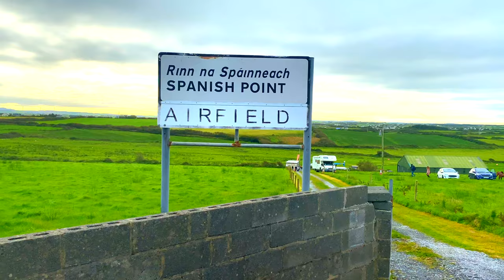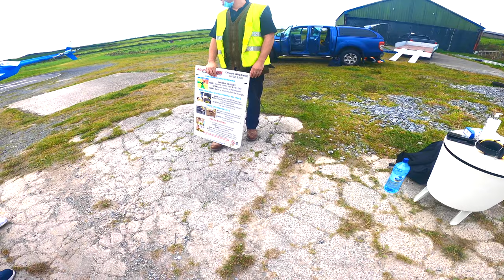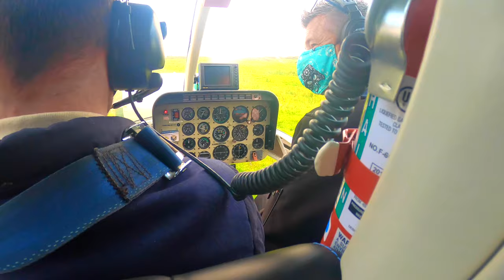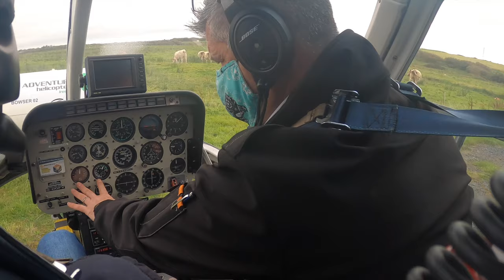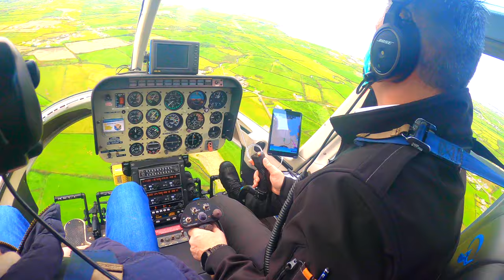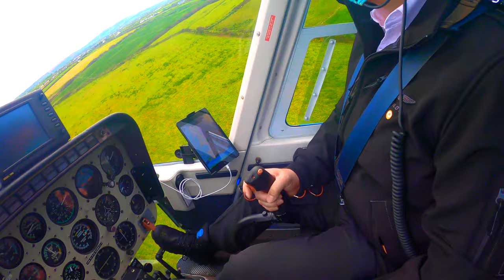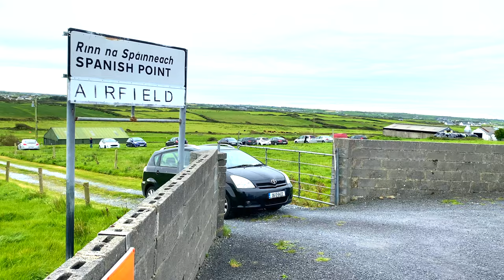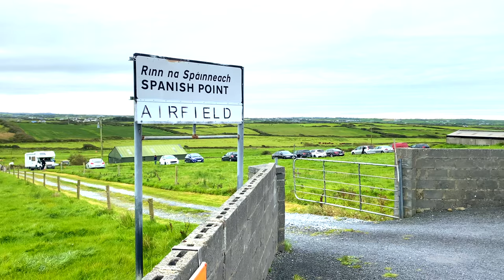Ireland ന്റെ ആകാശത്തിലൂടെ helicopter ride നടത്തി.pwolichu🥳//Great fun flying in a helicopter.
helicopter ride, malayalam vlog.
made helicopter ride in Ireland sky with great fun. It was my first experience in a helicopter and i enjoyed it at the most.
The vlog is in malayalam.
ഹെലികോപ്റ്ററിൽ ഒരു അടിപൊളി യാത്ര. അതിൽ ഇരുന്നുള്ള കാഴ്ചകളോ അതിലും സുന്ദരം. ഒരിക്കലെങ്കിലും തീർച്ചയായും ഒരു ഹെലികോപ്റ്റർ റൈഡ് നടത്തണം, അതു ഒരു അടിപൊളി അനുഭവം ആണ്.